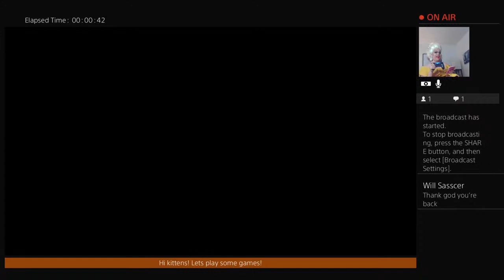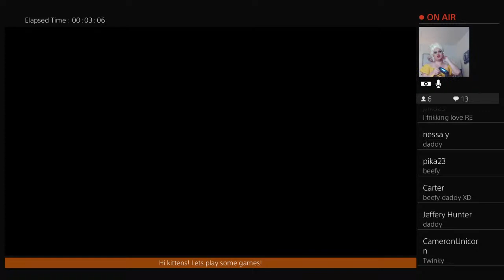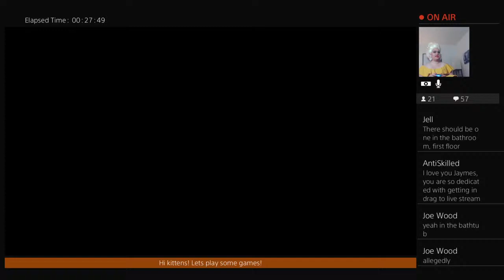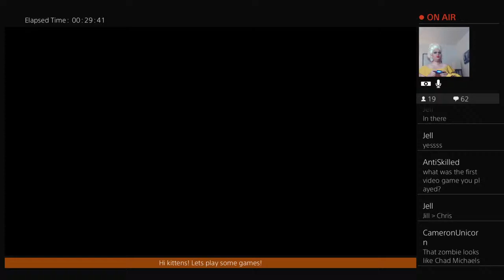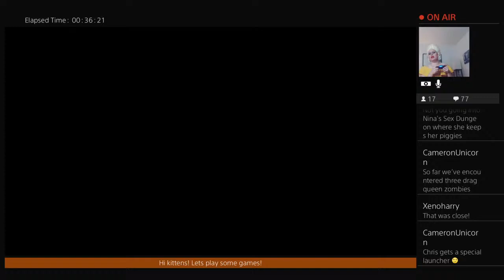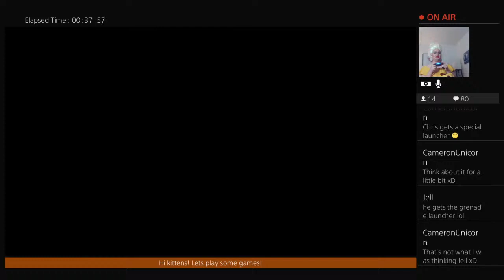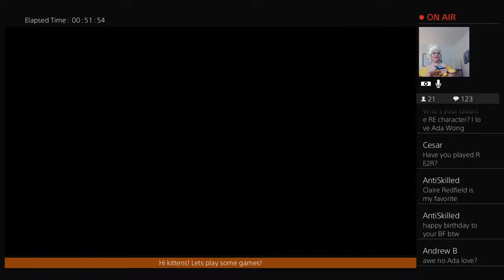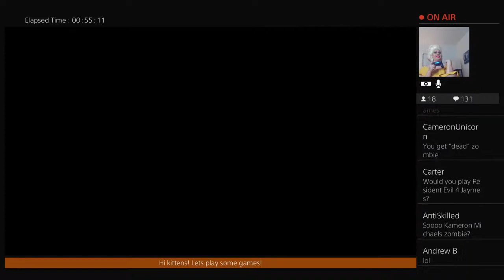Jaymes_Mansfield's Resident Evil Broadcast